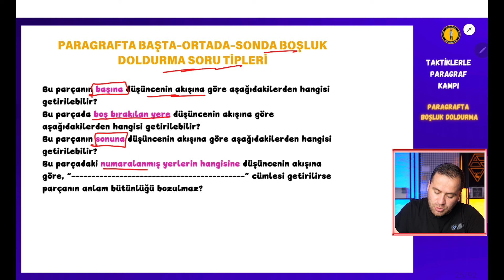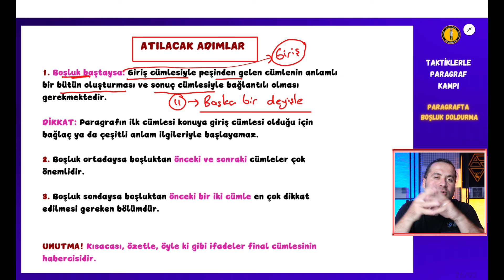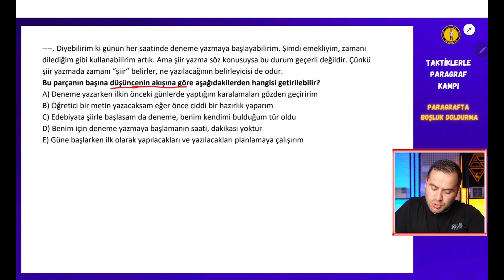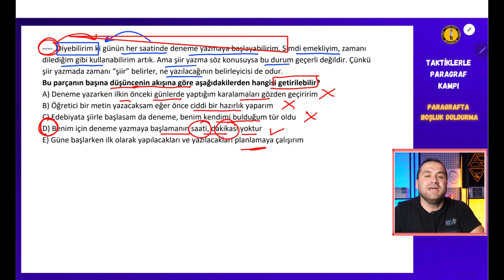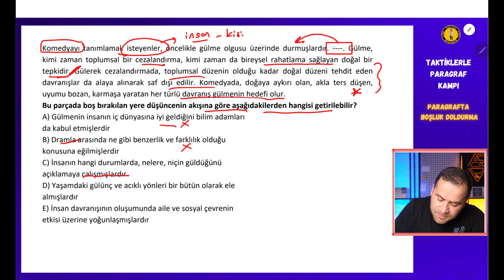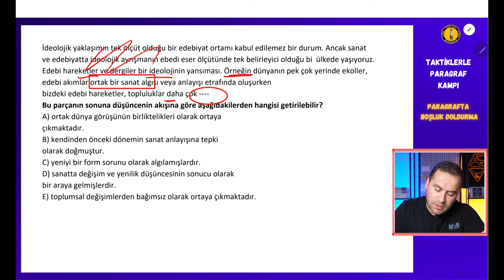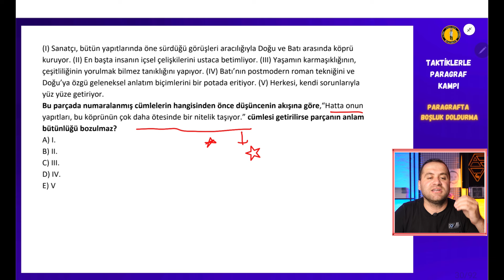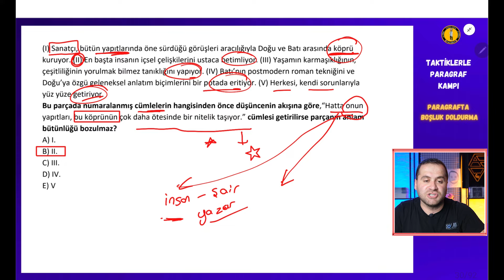TAKTİKLERLE PARAGRAF KAMPI | 16 GÜNDE | 2025 -Paragrafta Boşluk Doldurma- 5. GÜN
Tyt Paragraf Soru Çözüm Yöntemleri - Paragraf Sorularına Nasıl Yaklaşmalıyım?

Türkçe
Tyt Türkçe
Türkçe PDF
Türkçe Konu Anlatımı
Türkçe Soru Çözümü
Türkçe 9.sınıf
Türkçe 10. Sınıf
Türkçe 11.Sınıf
Türkçe 12. Sınıf